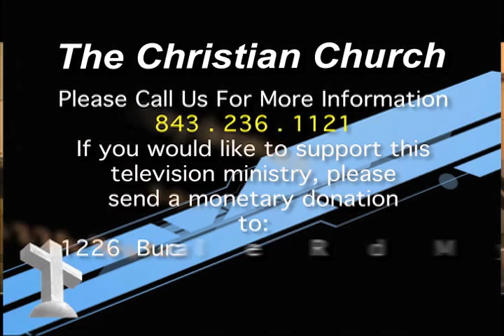Afraid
Life is so uncertain!  We need to concentrate on how we let fear stop us from doing greater things for The Lord, and we need to trust God to be working in our lives. If you are going to let fear stop you, then the devil has won.  Please listen as Pastor  Danny Banks preaches today from Mathew Chapter 14.  If you are in the Myrtle Beach area we hope you stop in to worship with us.